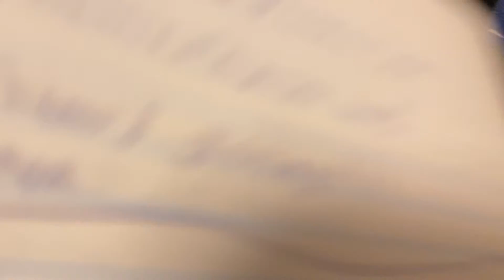Ice-man to serve man .